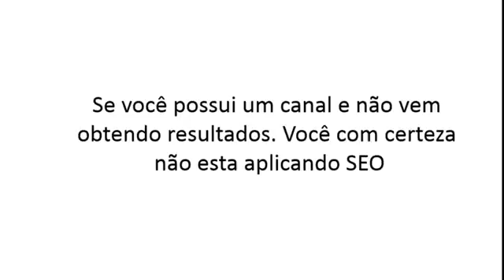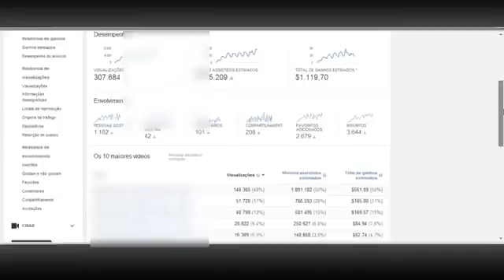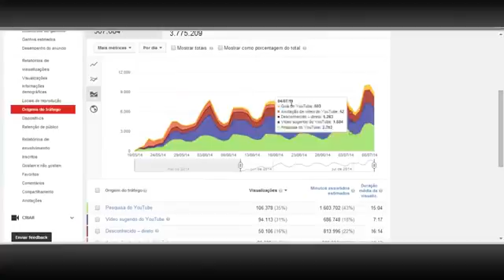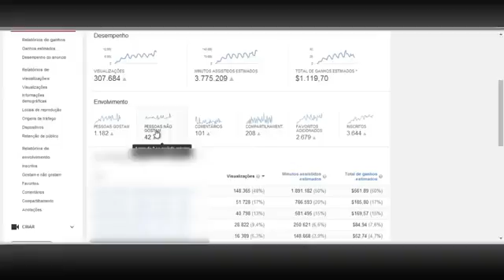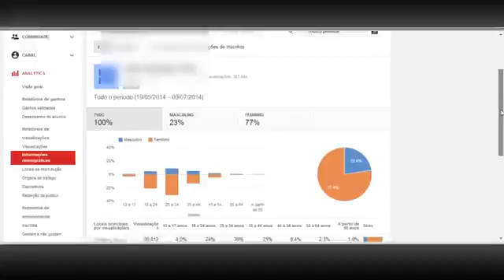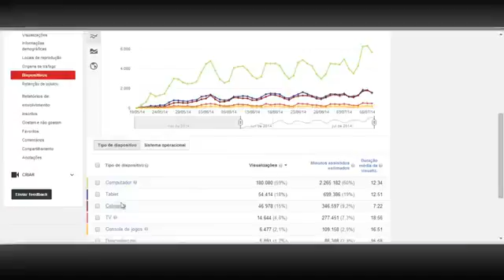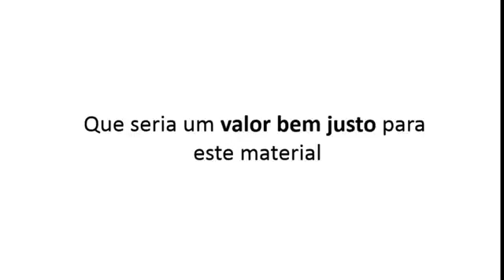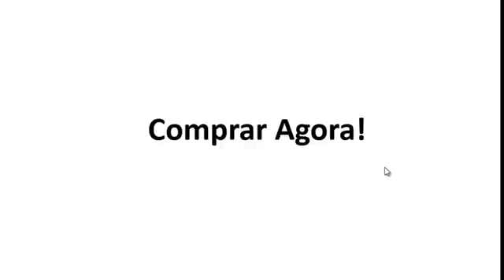Youtube Adsense 2.0 - Veja este Vídeo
- Youtube Adsense 2.0 - Você gostaria de gerar milhares de views nos seus vídeos em poucos dias?

Você gostaria de posicionar os seus vídeos nas primeiras posições dos resultados de buscas?

- Sabia que com isto você poderá gerar uma renda com Adsense no Youtube? E ainda realizar vendas de produtos para esta avalanche de espectadores?

Como o método Youtube Adsense você ira aprender técnicas avançadas e atuas de SEO direcionadas para Youtube.

Para quem não sabe SEO é um conjunto de técnicas que possibilita o melhor posicionamento do seu site ou vídeo nos resultados de sistemas de buscas. O que irá gerar um grande aumento de acessos em site ou vídeo de forma gratuita.

- Se você possui um canal e não vem obtendo resultados. Você com certeza não esta aplicando SEO, ou se está, não esta aplicando corretamente e se você ainda não possui um canal.

Você precisa ver este vídeo e aprenda Como ganhar dinheiro com Youtube Adsense 2.0

Gostou do vídeo adquira agora mesmo O Curso Youtube Adsense 2.0 e começa ganhar dinheiro com seu canal do Youtube.